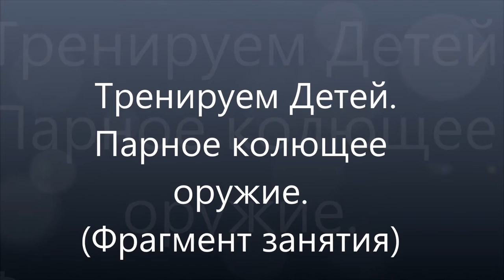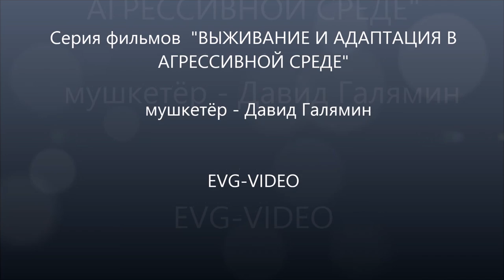street fencing training with children (3)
Благотворительный проект «Фехтование без границ»
При Перловском духовно-просветительском центре начались регулярные развивающие занятия по фехтованию.
Фехтование — это популярный современный спорт для мужчин и женщин всех возрастов (от 8 до 80 лет). В тренировочных поединках используется легкое тупое безопасное оружие (например — рапира) и защитная одежда. В процессе тренировок улучшаются координация движений, чувство дистанции, ловкость, гибкость выносливость, развитие силы, появляется дополнительная возможность поддерживать себя в хорошей физической форме. На тренировках изучаются правила техники, передвижения, безопасности обращения с клинковым оружием (рапира), отрабатывается умение использовать в работе как правую, так и левую руки, что хорошо гармонизирует работу полушарий головного мозга. В процессе тренировок (примерно через год) каждый может себе подобрать другой вид оружия (алебарду, меч, копье, др.) и совершенствовать свои навыки на выбранном предмете.
Для начала занятий необходимо приобрести индивидуальное защитное оборудование (маска, куртка и рапира).